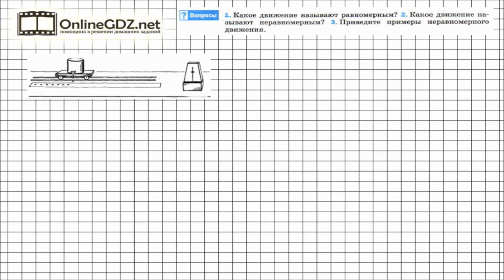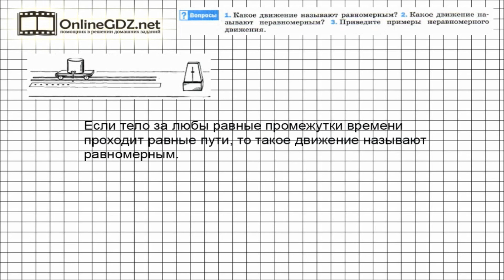Вопрос №1 § 15. Равномерное и неравномерное движение - Физика 7 класс (Перышкин)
Изучаем виды движения. И первые два вида – это равномерное и неравномерное движение. В этом коротком видеоролике для вас представлено определение равномерного движения. Это самый простой вид движения, поэтому школьники его изучают первым.